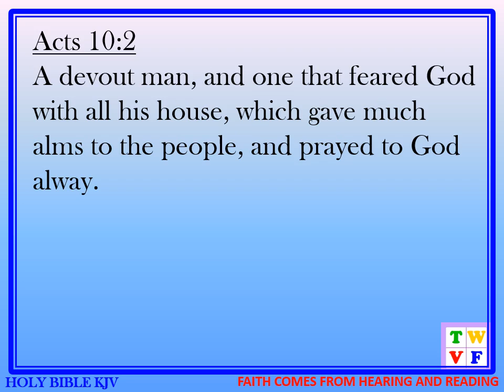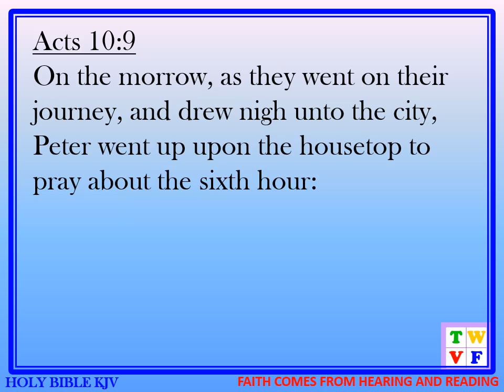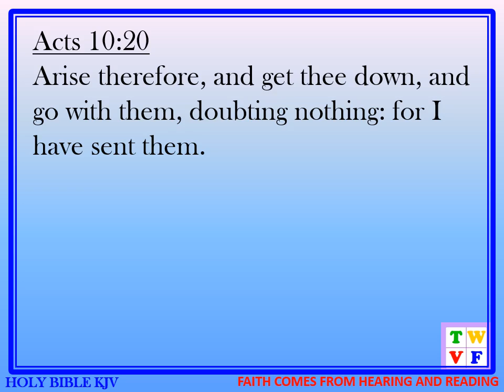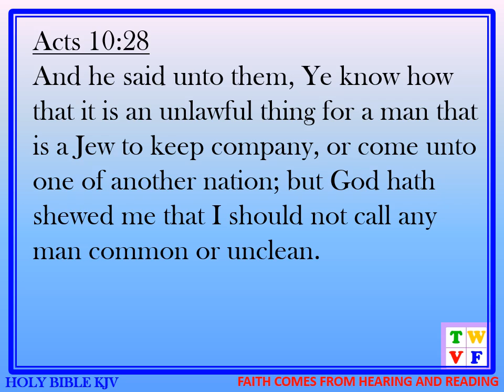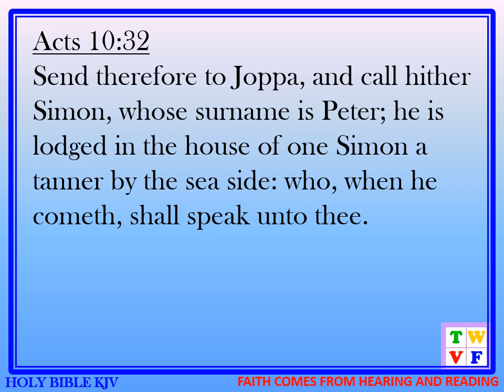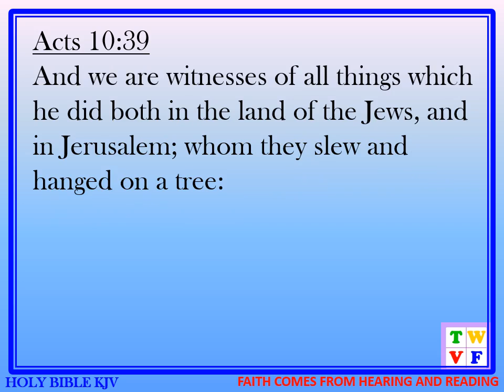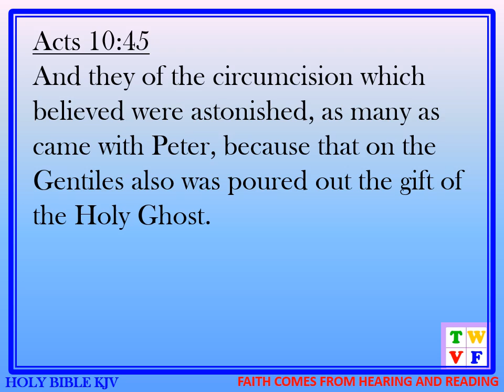ACTS OF THE APOSTLES Chapter 10 - HOLY BIBLE KJV #44 - audio and text